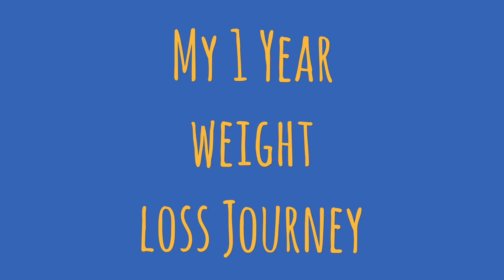My 1 Year Weight Loss Journey